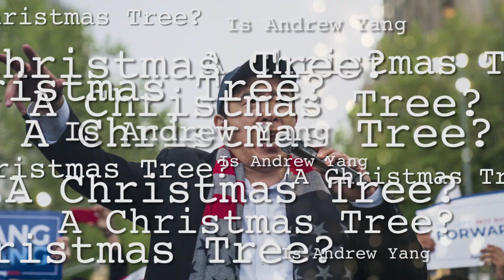Is Andrew Yang a Christmas Tree ?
Discover the true truth.